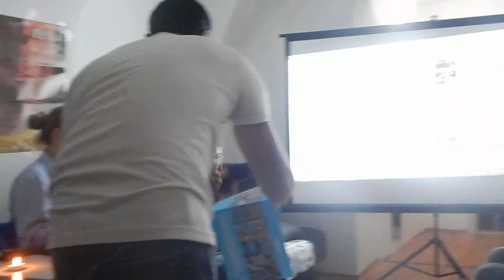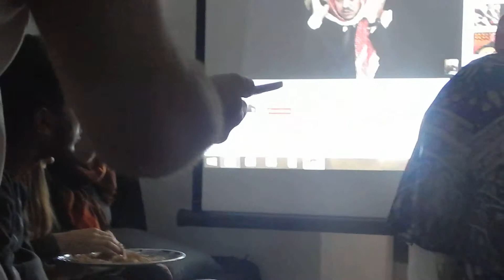Projekt Erasmus+ " The rights of children versus parents"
Jindřichův Hradec 10/2015